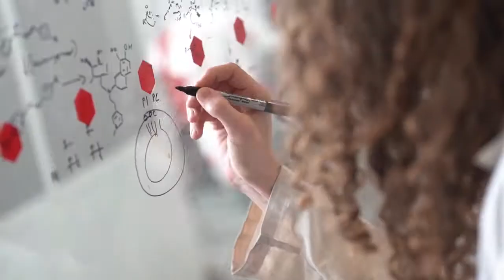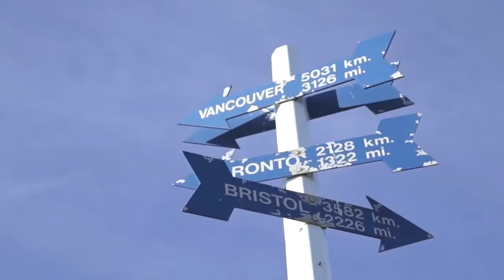Experience at BROCK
Promote by GoStudyCanada.net